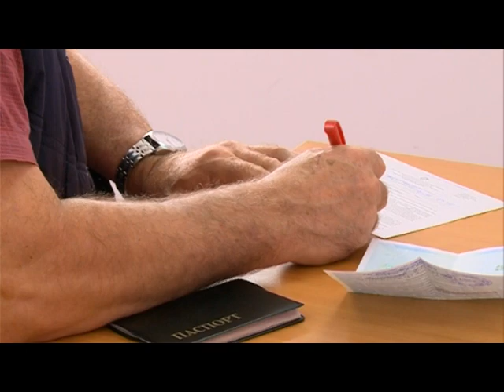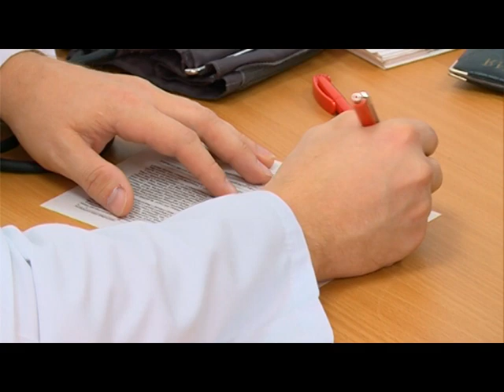13 09 18 Вакцинация против гриппа в Удмуртии опережает прошлогодние темпы